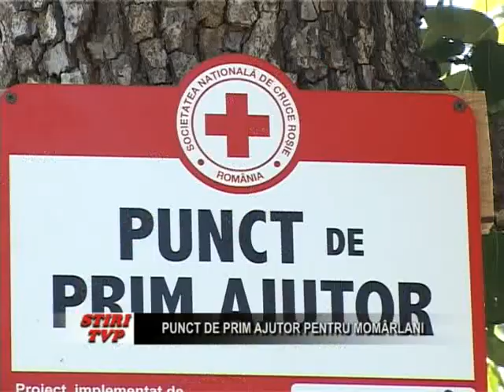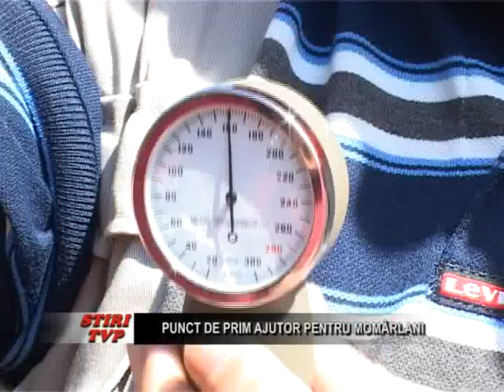Punct de prim ajutor pentru momarlani